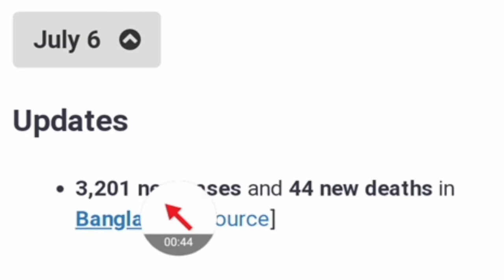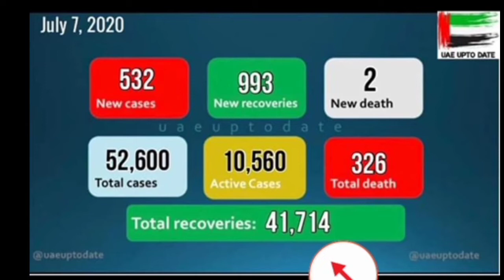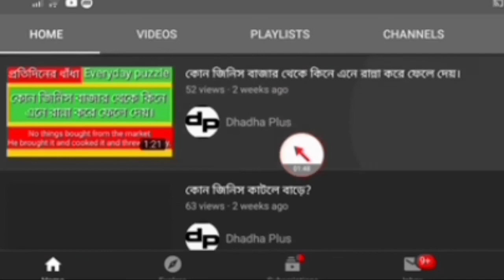আজকে বাংলাদেশে ৫৫ জন এবং আরব আমিরাতে ২ জন মারা গেছেন July 7, 2020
Last update July 07,2020